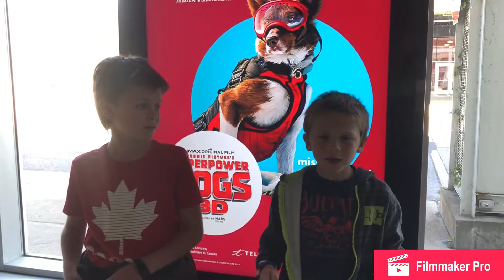Centre des sciences de Montréal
Nous avons vu le film 3D Super chiens. Ohhh la la que c’était très éducatif et intéressant. On a appris beaucoup sur les chiens qui sauvent des vies.

Belle exposition sur l’espace également. Nous n’avez pas à toucher rien avec vos mains seulement avec un crayon écran.

Merci au Vieux-Port de Montréal de nous avoir permis de voir ce fantastique film.

Pour d’autres vidéos de Jacob and Adam’s adventures.